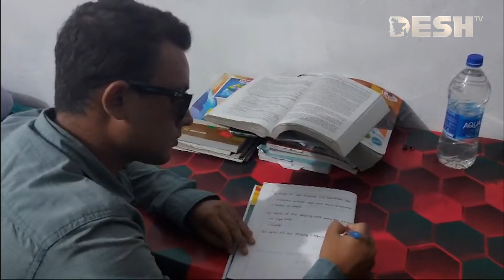চার দেয়ালে বন্দি সিয়াম, বাঁচতে চায় বিরল রোগ এক্স.পি থেকে | Rare Disease XP | News | Desh TV